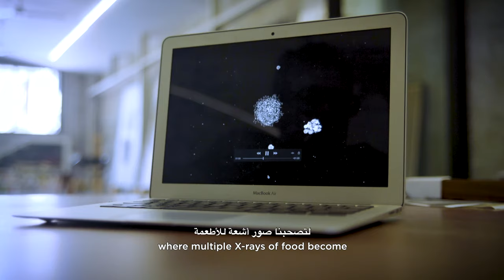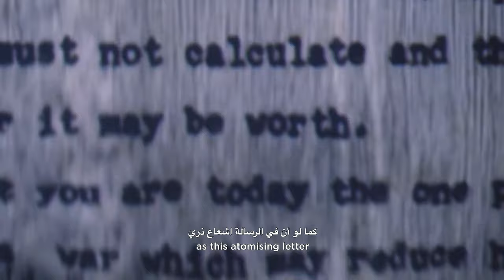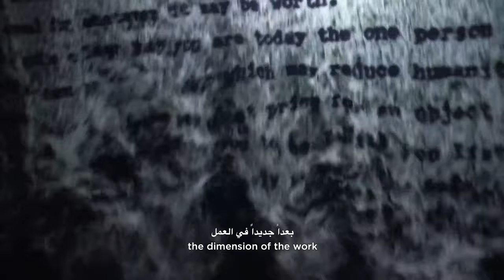Jitish Kallat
Jitish Kallat was born in Mumbai in 1974, the city where he continues to live and work. The artist’s vast oeuvre spans painting, photography, drawing, video and sculptural installations, revealing a constant engagement with ideas of time, sustenance, recursion and historical recall.

His works traverse varying focal lengths and time-scales; from close details of the skin of a fruit or the brimming shirt-pocket of a passerby. Some works might be meditations on the transient present while others reach back into history and overlay the past onto the present through citations of momentous historical utterances.

Kallat has exhibited widely at museums and institutions across the world including representing India at the  Venice Biennale this year, with his installation 'Covering Letter'.  Additionally, in 2017 the National Gallery of Modern Art (New Delhi) presented a major mid-career survey of his work and in 2014, Kallat was the curator and artistic director of Kochi-Muziris Biennale.

Art Dubai Portraits is a film series that provides a short perspective into the lives and workspaces of artists that are connected to the fair through its programming or participating galleries. The Art Dubai Portraits are produced in collaboration with Forward James Filmmakers.